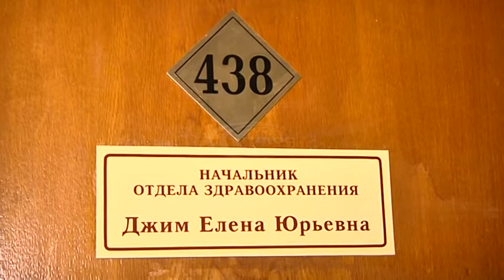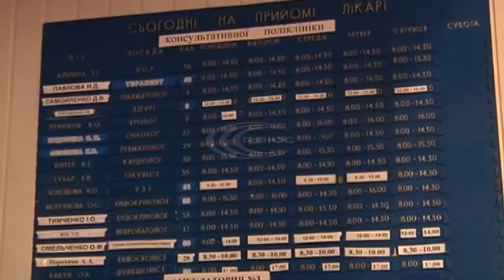Комунальні заклади первинної медичної допомоги отримають новий статус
В Україні триває реформа системи охорони здоров’я.